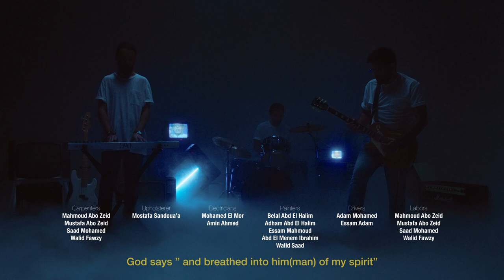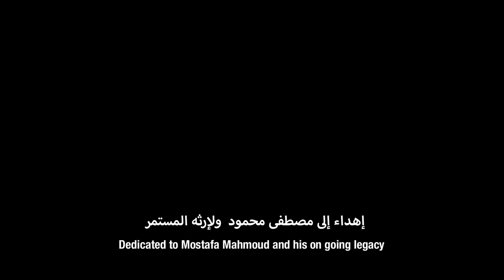Mostafa Mahmoud - Najm Band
VIVID Studios MENA Team:
Editor: Hussien Mokhtar
Colorist: M Sami Nassar
Post Producer: Sarah Abouzeid
Assistant post producer: Hagar Hamza

Director: Mahitab Yasser Ayoub
DOP: Hani Talat
Producer: Khaled Elghandour